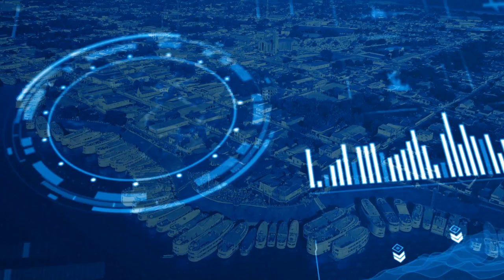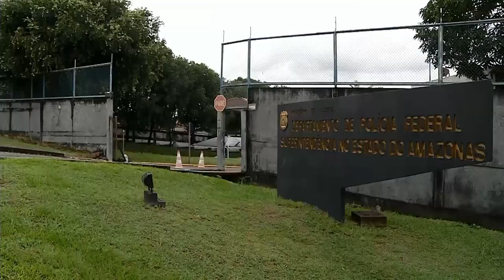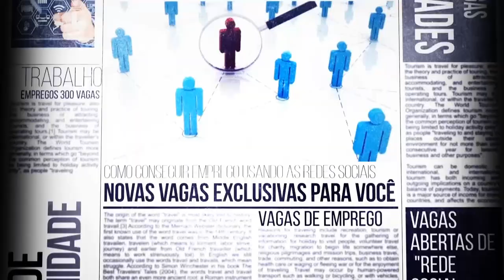6 Horas Notícias – 21 05 2019 02º Bloco